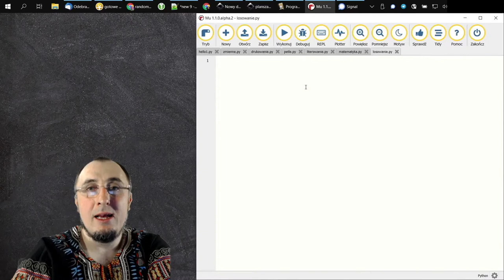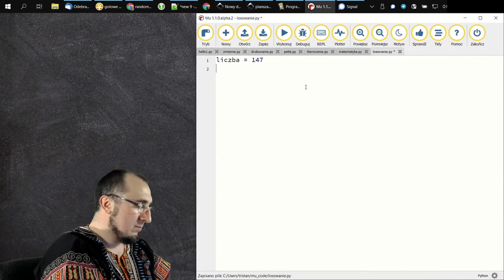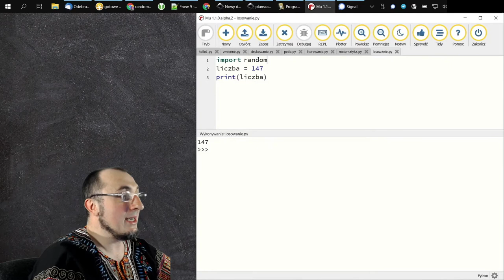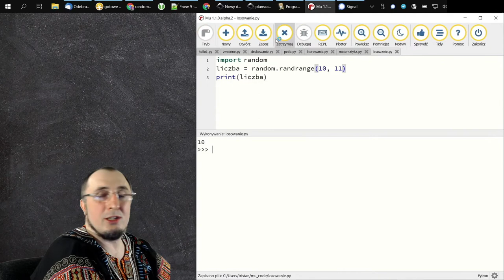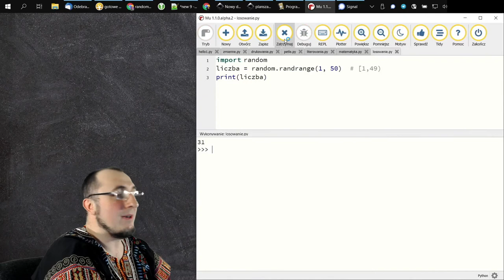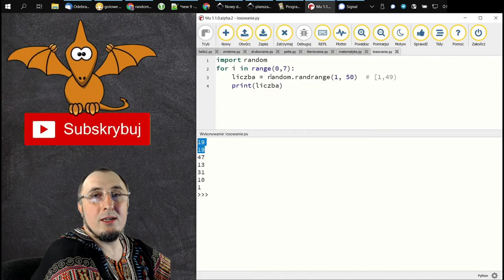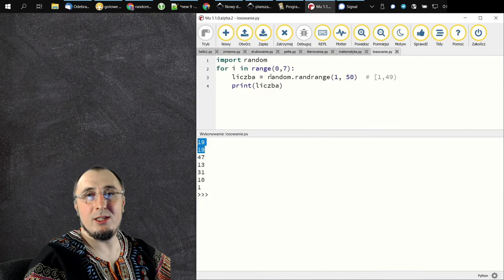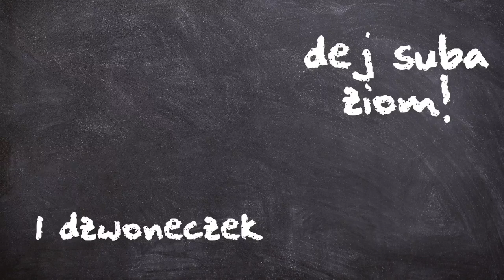Nie igraj z losem 🔀, czyli o funkcjach losujących w Pythonie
Z losem lepiej nie igrać, ale czasami trzeba coś wylosować. A jak trzeba to trzeba. Losujmy.

W tym odcinku nauczysz się, jak w Pythonie wylosować dowolną liczbę całkowitą.